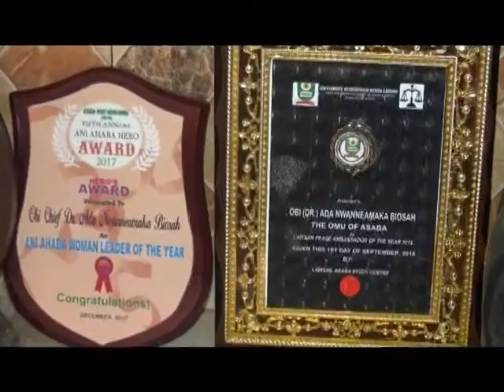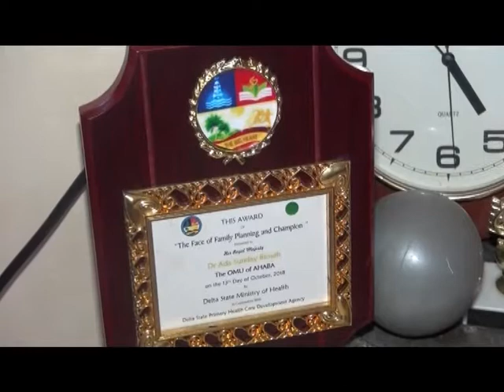THE CHALLENGE INITIATIVE (TCI) CHAMPION - FAMILY PLANNING BY HRH CHIEF DR ADA BIOSAH (OMU OF ASABA)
HER ROYAL HIGHNESS OBI CHIEF DR. ADA BIOSAH, THE OMU OF ASABA - THE FACE OF FAMILY PLANNING  DELTA STATE NIGERIA - THE CHALLENGE INITIATIVE (TCI) CHAMPION OF DELTA STATE.